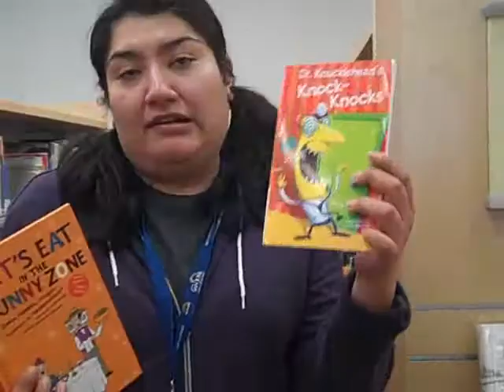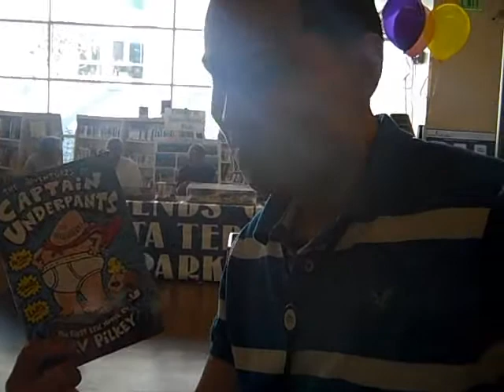If You Were a Book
If you were a book at Santa Teresa Branch Library... which book would you be? Staff members at Santa Teresa Branch Library are featured in this short.